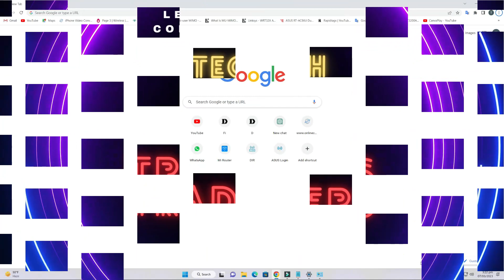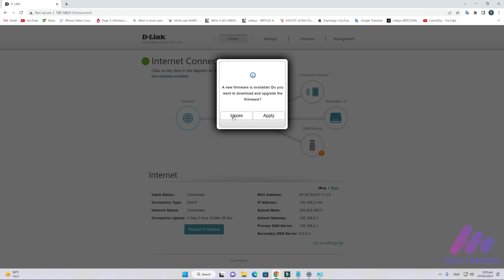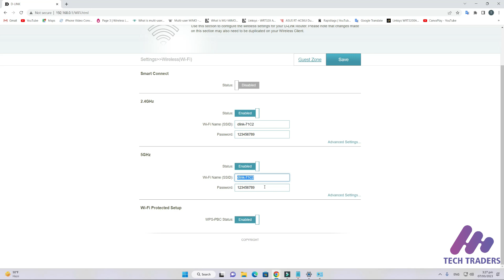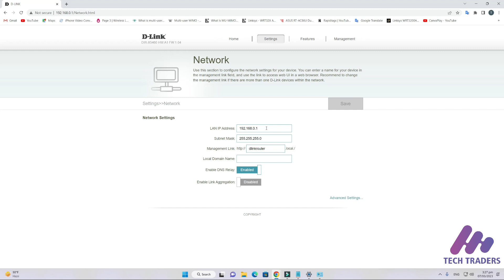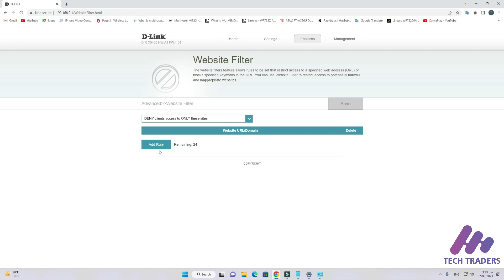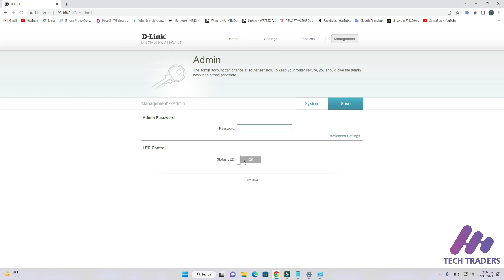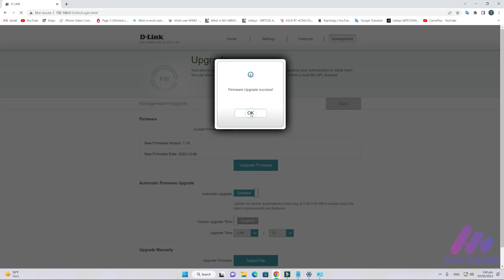D link X5460 AX5400 Mesh WIFI 6 Route || The best gaming Router || review configuration in Hindi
re you tired of slow internet speeds and buffering while streaming your favorite shows? If so, then it's time to upgrade to a Wi-Fi 6 router! The DIR-X5460 is the latest and greatest router from D-Link that offers lightning-fast speeds, reliable connectivity, and advanced security features.

In this video, we will give you an in-depth look at the DIR-X5460 Wi-Fi 6 router and show you why it is the future of high-speed internet. We'll cover everything from the router's design and setup process to its key features and benefits. So, let's dive in!

Design and Setup:
The DIR-X5460 router has a sleek and modern design that will fit seamlessly into any home or office setup. The setup process is straightforward, with a user-friendly interface that guides you through the process step-by-step. We'll show you how to connect your devices, set up your network, and configure your settings for optimal performance.

Wi-Fi 6 Technology:
Wi-Fi 6 is the latest wireless technology that offers faster speeds, better coverage, and increased capacity compared to previous versions. The DIR-X5460 router is equipped with Wi-Fi 6 technology, which means you can enjoy lightning-fast speeds of up to 5.4Gbps. We'll explain how this technology works and show you how it can benefit your home or office network.

Reliable Connectivity:
The DIR-X5460 router offers reliable connectivity, even in areas with multiple devices and high traffic. We'll show you how the router's advanced MU-MIMO technology ensures that each device gets the fastest possible speeds, even when multiple devices are connected simultaneously. We'll also explain how the router's OFDMA technology reduces latency and improves network efficiency.

Advanced Security Features:
The DIR-X5460 router comes with advanced security features that protect your network from threats such as hackers and malware. We'll show you how to set up your router's firewall, enable WPA3 encryption, and create a guest network for added security.

Additional Features:
In addition to the key features mentioned above, the DIR-X5460 router comes with a range of additional features that enhance its performance and functionality. These include:

Advanced QoS (Quality of Service) that prioritizes bandwidth for specific applications and devices.
Parental Controls that allow you to set limits on internet access for your children.
Voice Control that enables you to control your router using voice commands.
Compatibility with Alexa and Google Assistant.
Conclusion:
In conclusion, the DIR-X5460 Wi-Fi 6 router is the future of high-speed internet. With lightning-fast speeds, reliable connectivity, advanced security features, and a range of additional features, it's the perfect choice for households and businesses that demand the best. We hope this video has given you a better understanding of the DIR-X5460 router and its benefits.